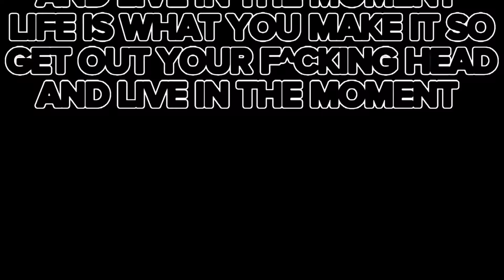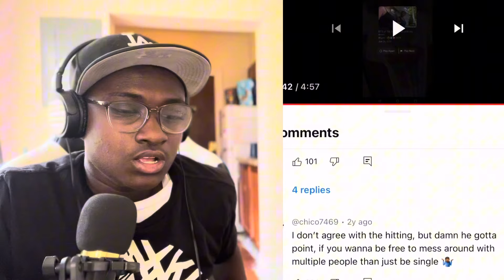BOYFRIEND BEATS GF UP ON FACEBOOK LIVE||HOW NOT TO TREAT A WOMAN PT 1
1:27 Reaction